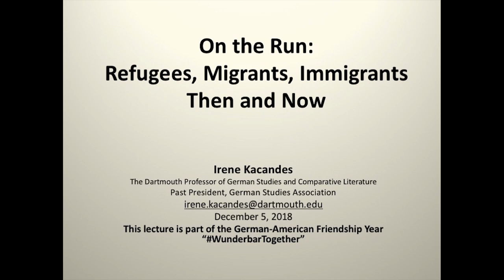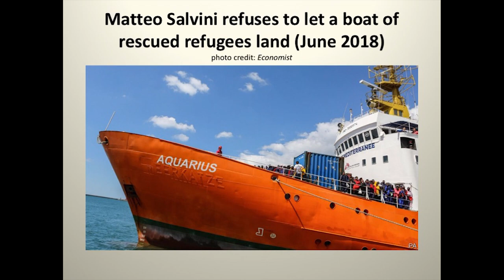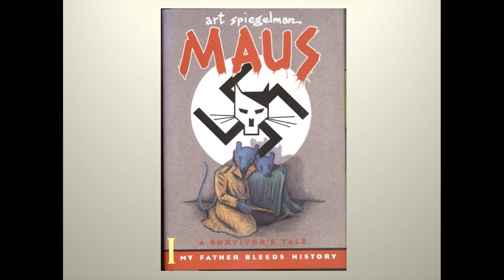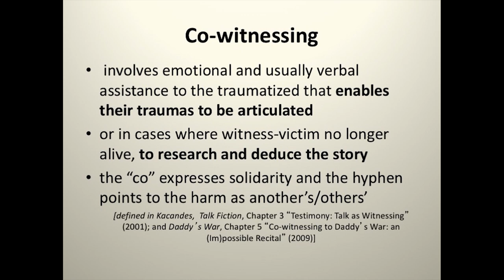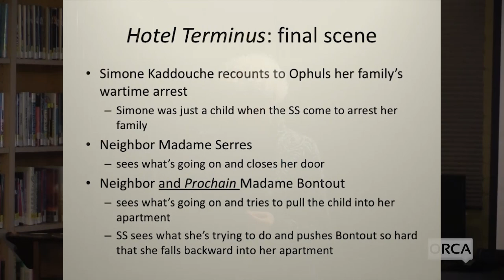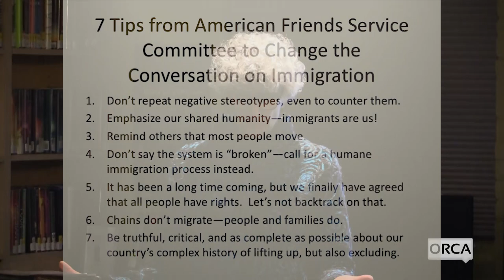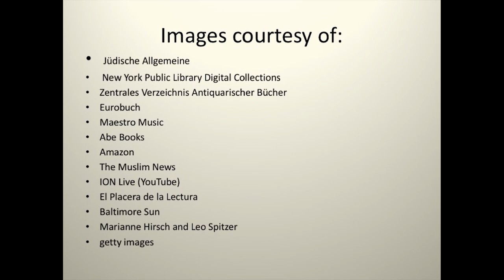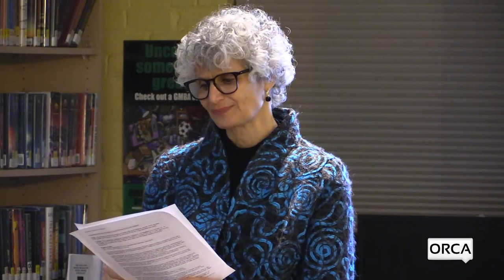Kimball Library Presents - On the Run: Refugees, Migrants, Immigrants: Then and Now